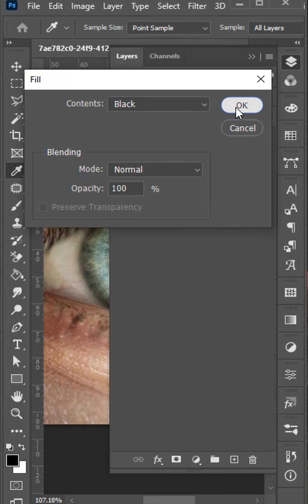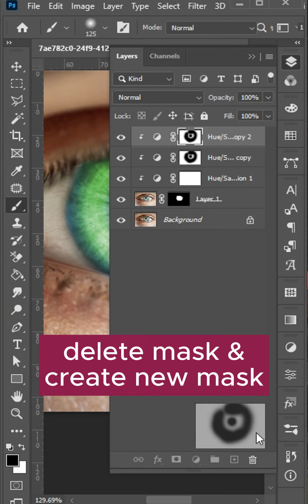Change Eye Color in Photoshop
Hello everyone!
This video is about how to "Change Eye Color in Photoshop".

I would love to have you join my YouTube community.

Please share if this video is useful for you...